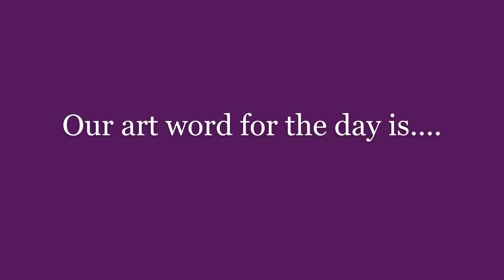Spring Themed Storytime Art Class: Planting a Rainbow by, Lois Ehlert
This is part of our storytime art curriculum which was quickly adapted for online due to COVID. This is a weekly class that includes a story, an art project, and a sensory activity at the end. This video was made 4/20/2020 and was sent to class members with a supply kit and a monthly plan.
This was our first introduction to online videos, so excuse the beginner quality. Yes, Mrs. Christian talks a lot! Video is so different from in-person.
Storytime Art: Planting a Rainbow
Art word: Texture!
Art prompt for our journal: Get outside and use your artist's eye to see what is growing! Look closely for all of the details we often miss.